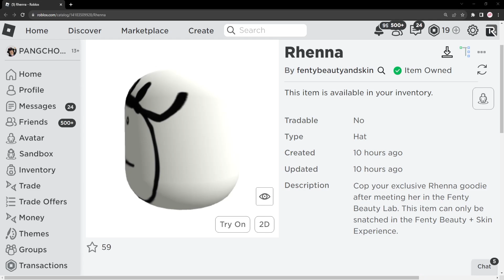ROBLOX FREE ITEM | สอนรับหน้าตาฟรี " หน้ารูปวาด ผิวขาว Rhenna " จากนักร้องชื่อดัง !!